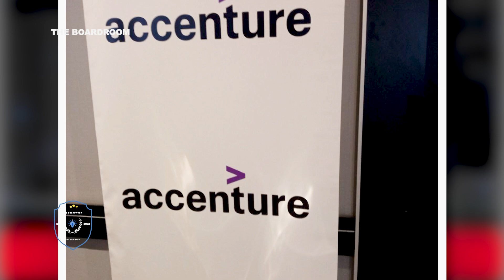5th Edition Connected Africa Summit 2024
Africa’s Premier Telecom Summit 2024